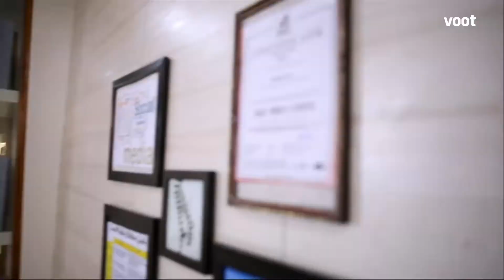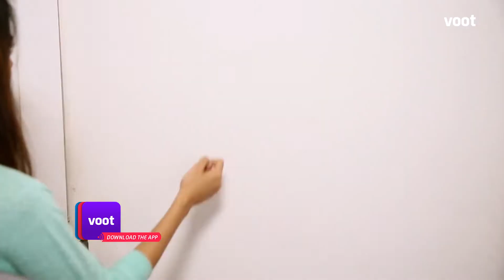Girls On Top | Episode 19 | The Confession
Megha reluctantly decides to confess her unsuccessful love story and renounces it. Eventually, she proclaims Sahir's enamour for Isha has drastically changed him.

The show revolves around three young women, a TV producer Isha, a tabloid journalist Gia and a DJ, Revati who plan to hit it big in a metropolitan city like Mumbai and analyse aspects of their relationships, careers and aspirations.